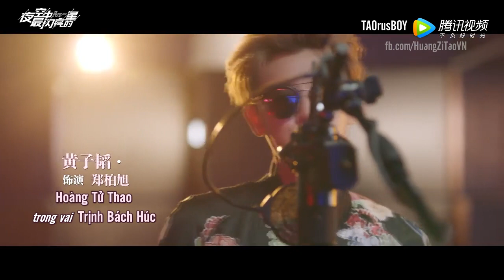[Vietsub] Trailer 3 giới thiệu nhân vật “Ngôi sao sáng nhất trời đêm” (Hoàng Tử Thao, Ngô Thiến,...)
The Brightest Star in The Sky drama trailer / 夜空中最闪亮的星
Diễn viên: Hoàng Tử Thao, Ngô Thiến, Ngưu Tuấn Phong, Tào Hi Nguyệt, Tần Lam, Vương Kính Tùng, Trương Cẩm Trình,...

Trans: TArt
Sub: Gino